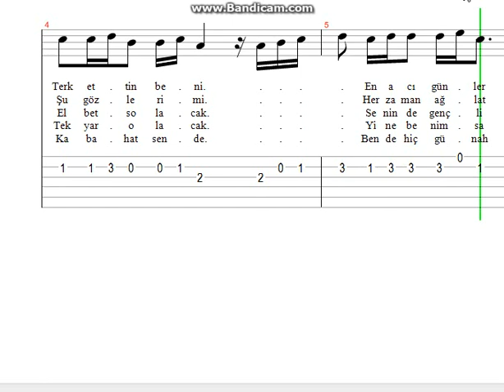Erkin Koray Aşkımız Bitecek Nota Tab